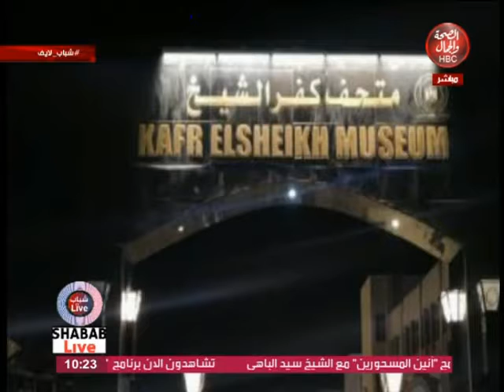شباب لايف - مع حنان اسماعيل وفقرة عن " السياحه واهميتها